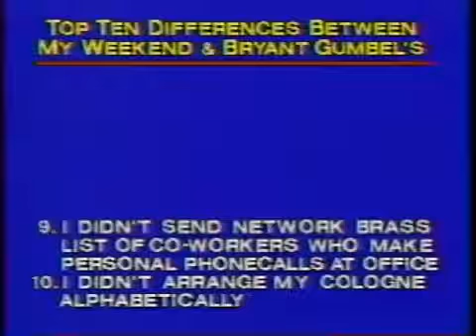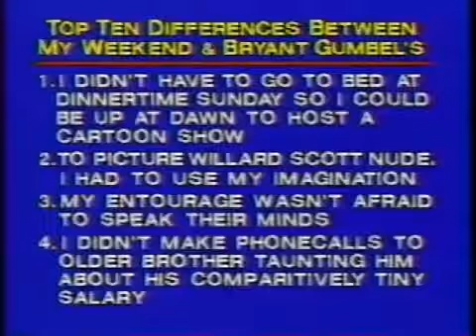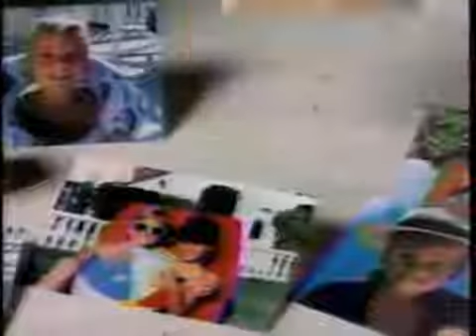06161987 Letterman Robert W McCoy & 06161993 Penn Teller